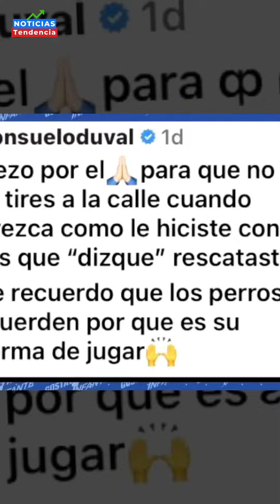FEDERICA QUIJANO ESTA MUY ENOJADA CON CONSUELO DUVAL POR DIFAMACION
Las palabras escritas por Consuelo Duval en el perfil de Instagram de Federica Quijano provocaron una tormenta.